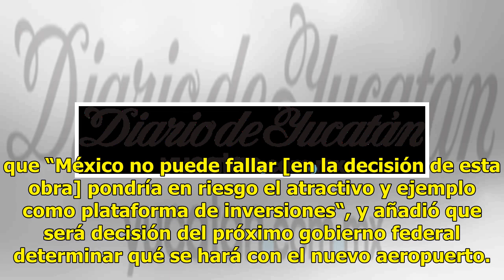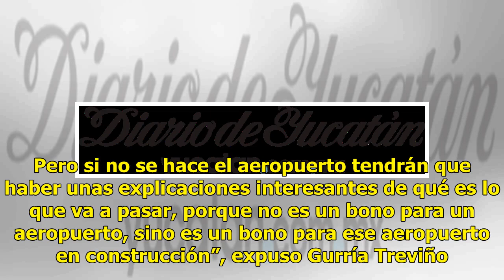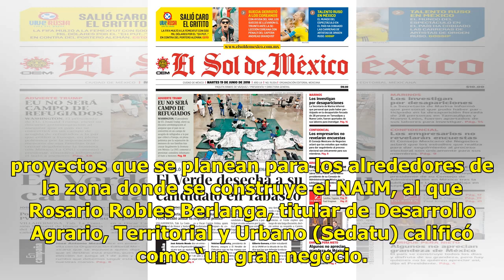México no puede “fallar” en edificar NAIM, dice Gurría - El Diario de Yucatán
CIUDAD DE MÉXICO (El Universal).- Los ojos del mundo están puestos en la construcción del Nuevo Aeropuerto Internacional de México (NAIM), por lo que la decisión que se tome debe considerar los efectos en las inversiones y en el atractivo del país, dijo el secretario general de la Organización para ...